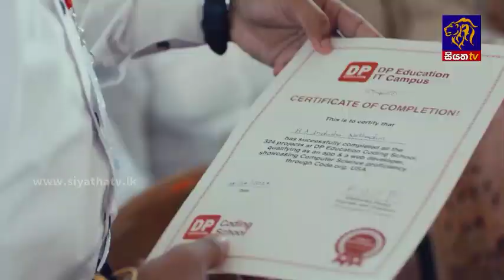වතු කම්කරුවන්ගේ රුපියල් 1700ක දීමනාව පිළිබඳ අවසන් තීරණය අද | Siyatha News